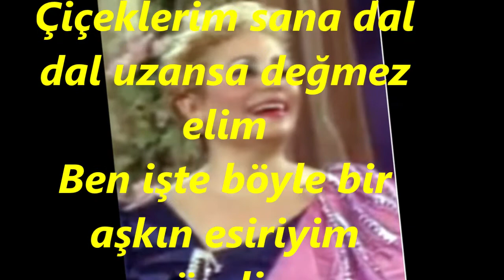Ayten ZENGER-Kaçıncı Fasl-ı Bahar Bu (SULTAN-İ YEGÂH)R.G.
SOLİST:
*AYTEN ZENGER*
VİDEOYU YAPAN
*RECEP GAYRETLİ*
GÜFTE:   HİKMET MÜNİR EBCİOĞLU
BESTE:   CEVDET ÇAĞLA
USUL:   DÜYEK
MAKAM:  SULTANI YEGÂH
Kaçıncı fasl-ı bahar bu solar gider emelim
Tadılmadan nice yıllar geçer budur halim
Çiçeklerim sana dal dal uzansa değmez elim
Ben işte böyle bir aşkın esiriyim güzelim